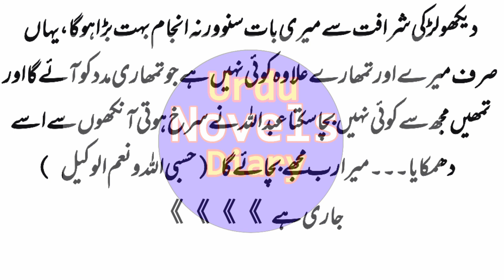Aik Ha Aisha by Umme Umair | Urdu Novels | Novels in Urdu (8)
Aik Ha Aisha by Umme Umair |  Urdu Novels | Novels in Urdu